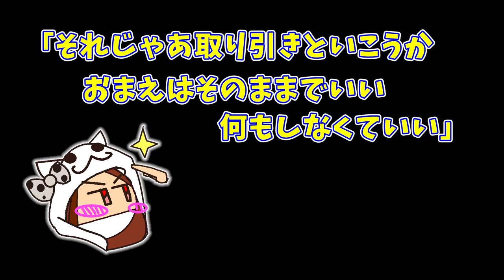怪しい取り引きをする勇者【ゼルダの伝説 ブレス オブ ザ ワイルド】Part 32